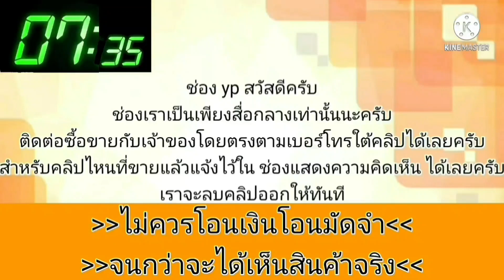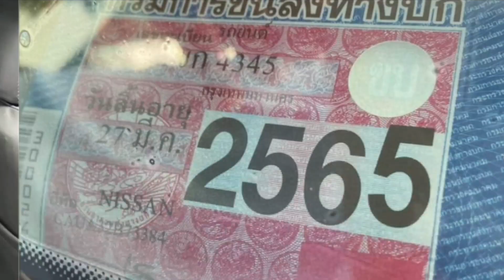อดีตรถ VIP ราคาถูกกว่าท้องตลาด💥มาให้พิจารณา กันอีกแล้วครับ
2001 Nissan Cefiro

฿41,000

ราคานี้เลย-41,000- รับราคานี้ได้ค่อยติดต่อมาครับ

Cefiro a32ท้ายแยก air bagคู่
สีมีรอบตามรูป สนิมไม่มี หลังคายังไม่ผุขับดีมาก

ช่วงล่างดีมากไม่ต้องทำยางดอกเต็ม
ระบบไฟฟ้าใช้ได้ครบ เบาะคนขับปรับไฟฟ้า กระจกข้างปรับพับไฟฟ้า
ติดแก๊สlpg แก๊สวิ่งดี น้ำมันมีสะดุด เกียร์เปลี่ยนนุ่มไม่มีรอ
**เก็บสีกับระบบน้ำมันจบเลย**
เอกสารครบ อยู่พระราม2ซ.62
086-978*33*88

ติดตามรับชมช่องใหม่ของเราคลิกที่ลิงค์ได้เลยครับ 👇👉